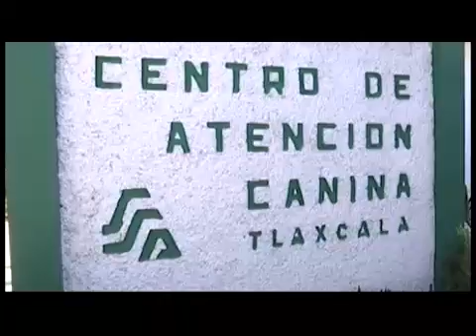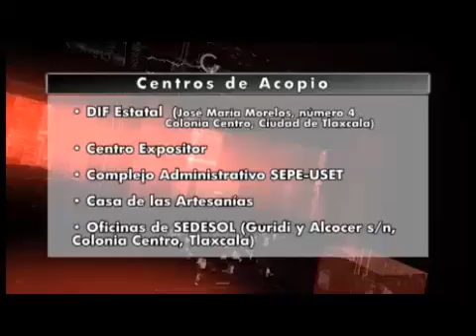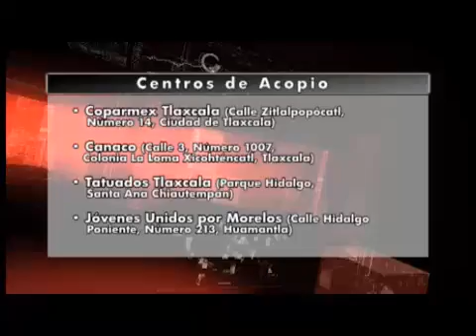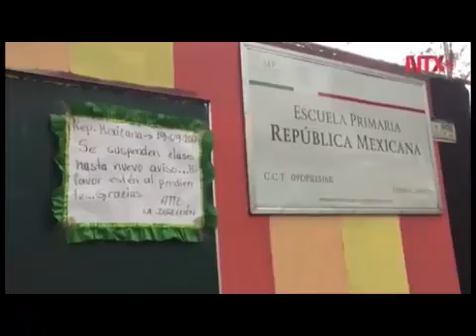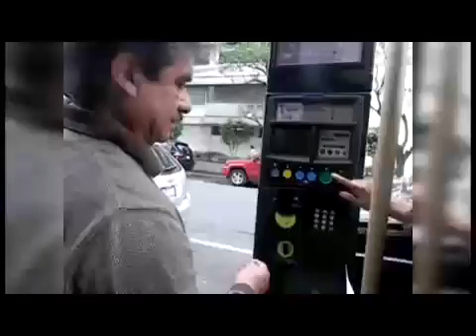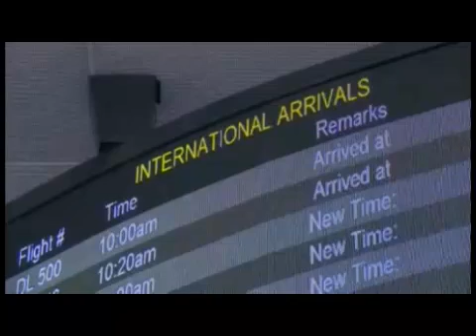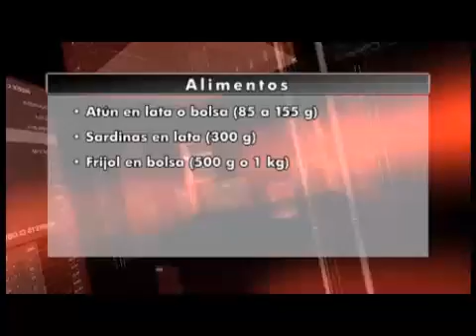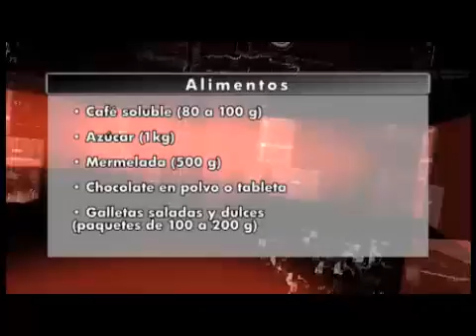NOTICIERO EMISION VESPERTINA 26 SEPTIEMBRE 2017